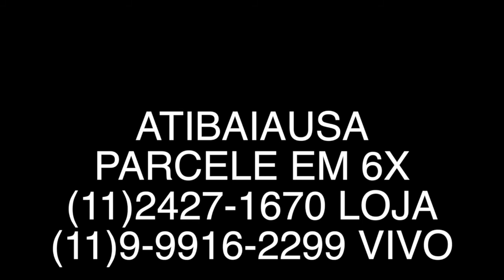HOLLISTER ORIGINAL - LOJA HOLLISTER - COMPRAR HOLLISTER - HOLLISTER ONLINE Whats11-99916-2299